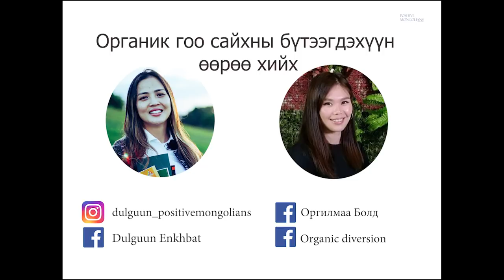Органик нүүр цэвэрлэгч, тосоо өөрөө хийх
Органик гоо сайхны бүтээгдэхүүн өөрөө хийх тухай.
Эрүүл мэндэд тустай, санхүүд хэмнэлттэй сайхан санаа байна.